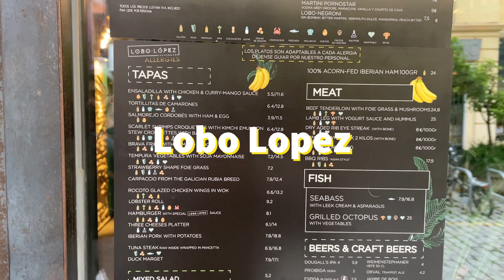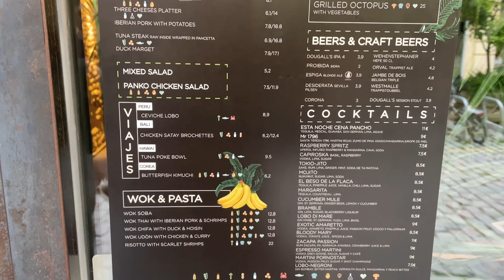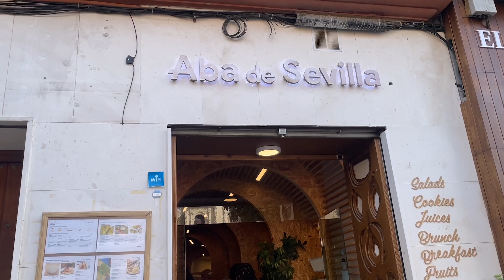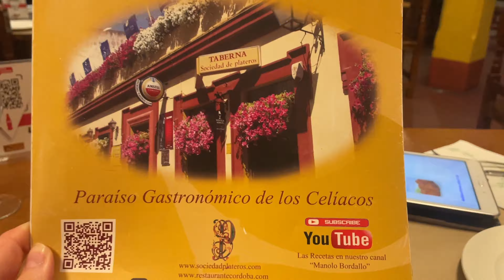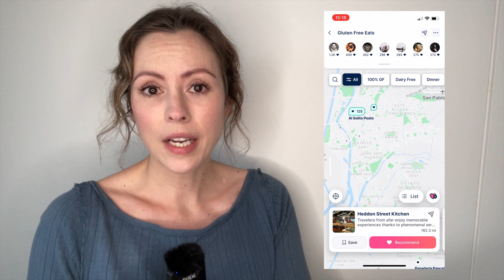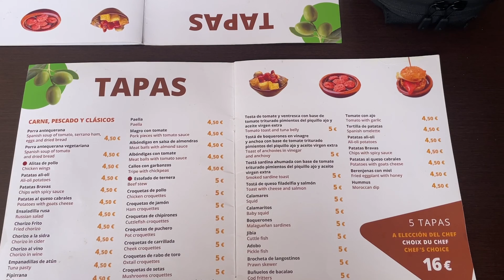Gluten Free Andalusia, Spain | Gluten Free Celiac Friendly Restaurants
Looking for amazing gluten-free coeliac safe dining experiences? Andalusia is the place to be!  Andalusia is a haven for gluten-free coeliacs like ourselves, with restaurants going above and beyond to ensure a safe and enjoyable dining experience. As someone with coeliac disease, I felt like I was in safe hands the entire time I was there. I can't recommend this place enough.

Best Gluten free Restaurants in Seville:
Bar Alfalfa - Best tapas 10/10
Torres y Garcia - Michelin quality food 10/10
Grosso Napoletano - Best pizza 100/10
Lobo López - Ok lunch spot 6/10
Aba De Seville - Best breakfast tortilla 10/10
El Beso Gastro - Decent steak 7/10
Amorino - Best ice cream with gluten free cones 10/10

Best Gluten Free Restaurant in Cordoba:
Bodega Mezquita - Authentic Cordobán food 10/10
Sociedad Plateros María Auxiliadora - Best Cordobán food 100/10
Lagar De Orive - Best lunch spot 10/10

Best Gluten Free Restaurant in Granada:
La Piccola Carmela - Italian 8/10
Aparicio’s - 100% gluten free traditional food 100/10
El Piano - 100% gluten free & vegan. Traditional food 10/10
Grillo Gelato - Best ice cream with gluten free cones 10/10

Best Gluten Free Restaurants in Malaga:
Tercer Acto Gastro - Best sushi with gluten free soy sauce 10/10
Bresca - Best Italian serving gluten free ravioli 100/10
Picasso Bar Tapas - Best Tapas 10/10
La Casa Del Perro - Best authentic food 10/10

Time stamps:
00:00 Intro
00:14 Seville
03:08 Cordoba
05:36 AD
06:12 Granada
08:14 Malaga
10:57 Outro

MUSIC CREDITS
Track 1: